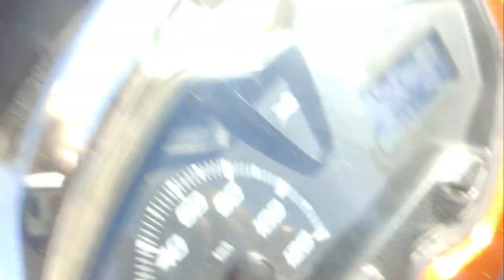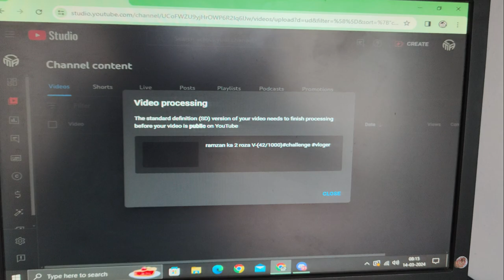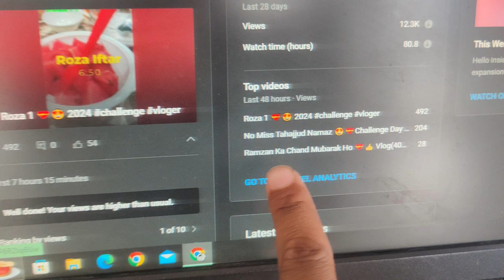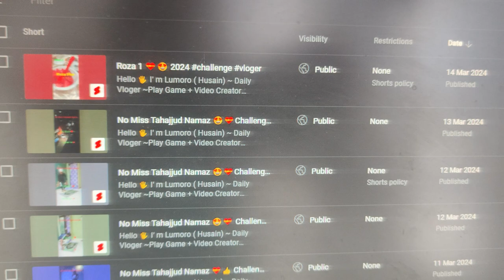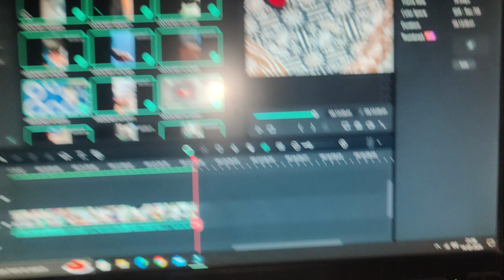Ramzan Ka 3 Roza 💝Khane me mera Fav . Dish V-(43/1000) challenge vloger ramdan #2024